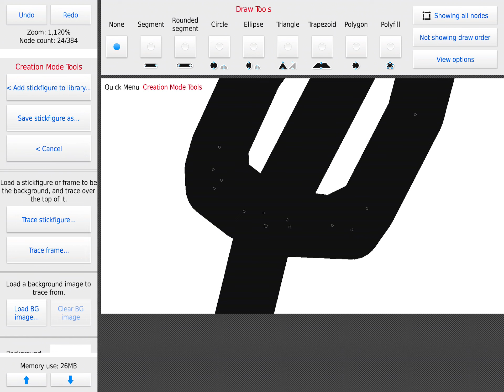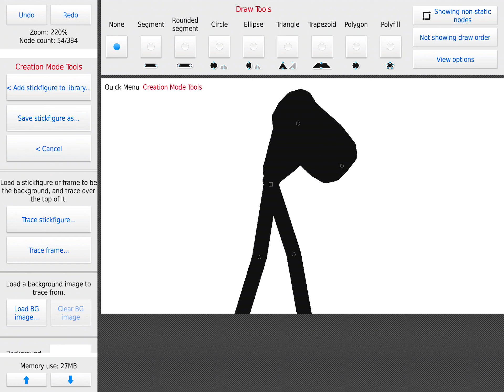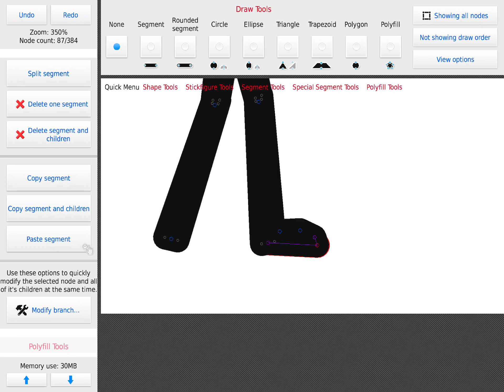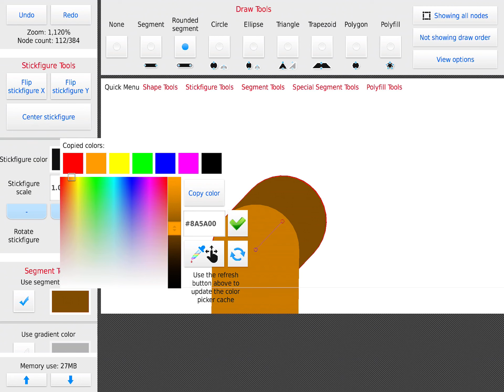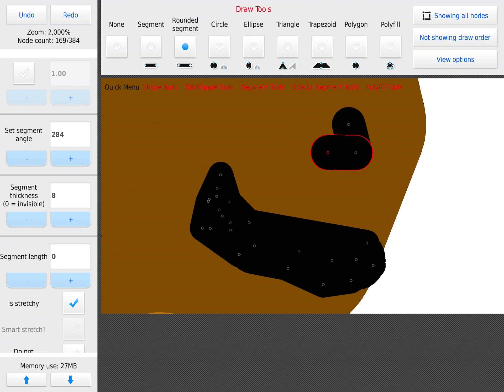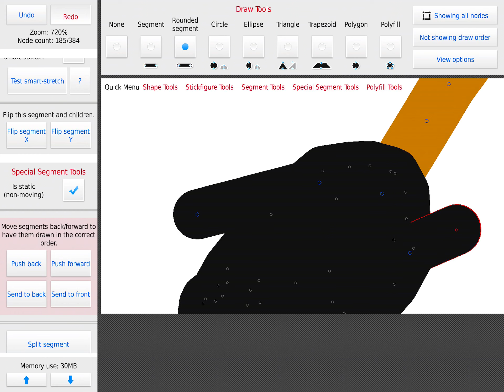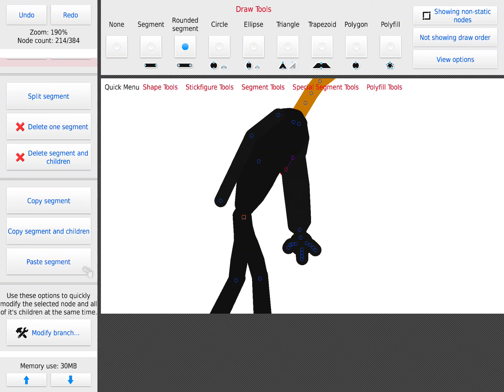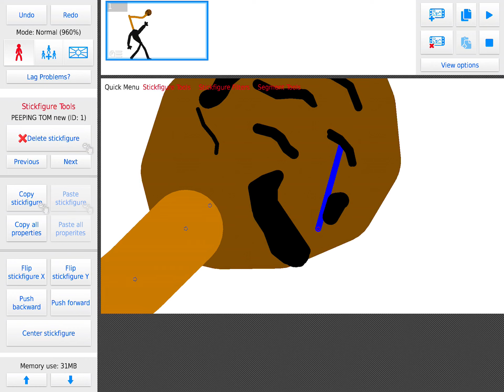making peeping tom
lenk es et desk cord